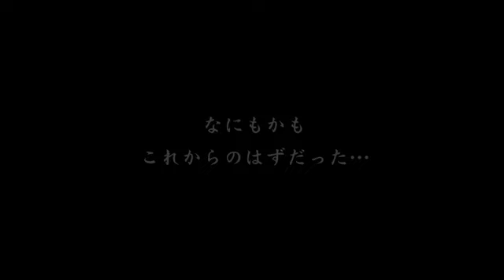『セカンドバージンの女 通り雨』予告編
幸せな生活を打ち砕かれた女性と1人の家出少年との出会いから始まる物語